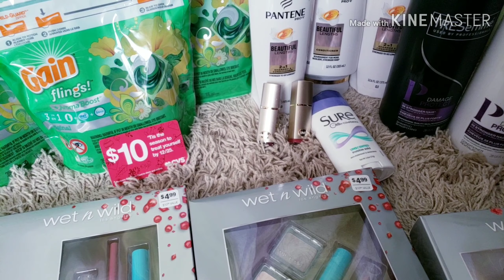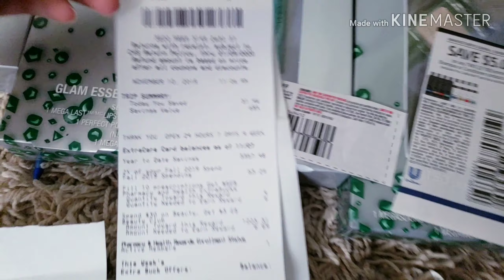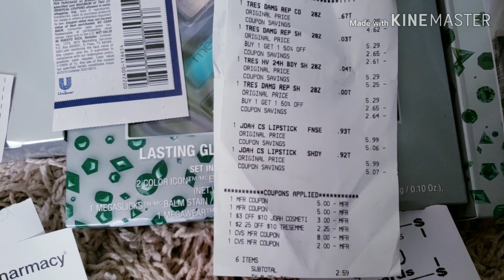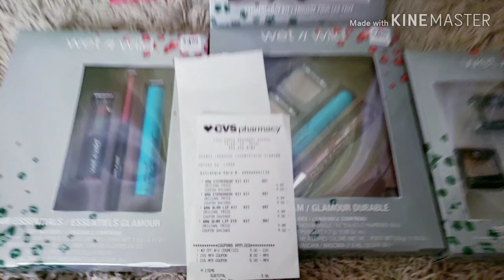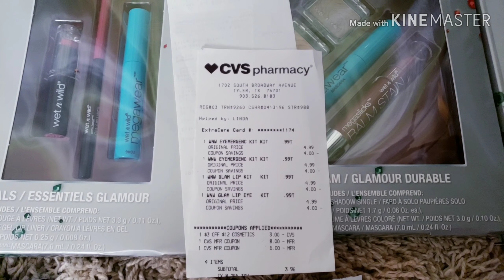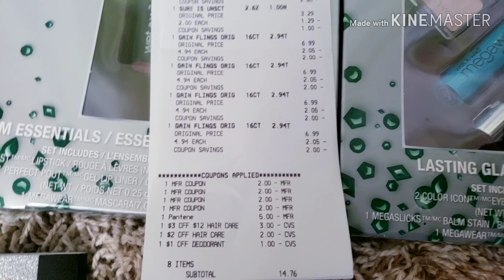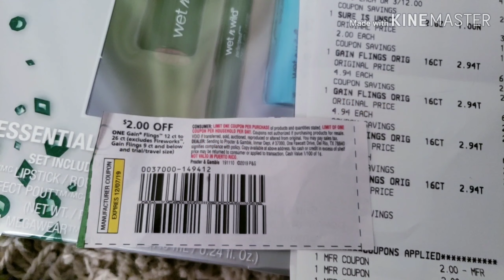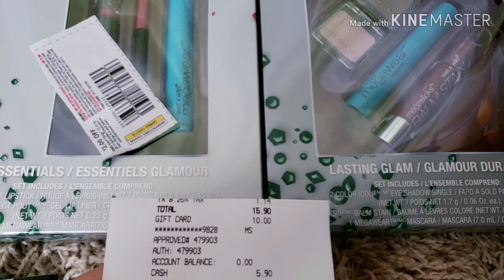( Compra de hoy)❤ problemas con los w&w🤦‍♀️🤷‍♀️